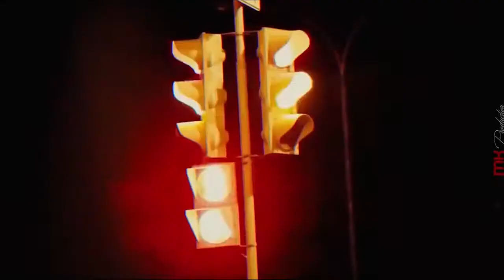Linkin Park - In The End (Mellen Gi & Tommee Profitt Remix)